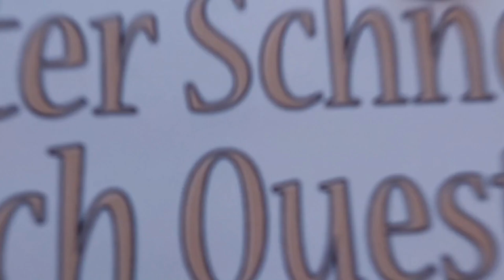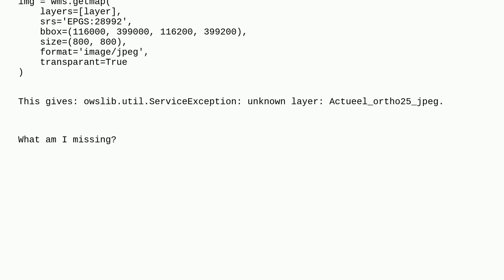Gis: Unknown layer exception when downloading WMS chip with owslib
Unknown layer exception when downloading WMS chip with owslib

A special thanks goes out to the community

  wms wmslib python